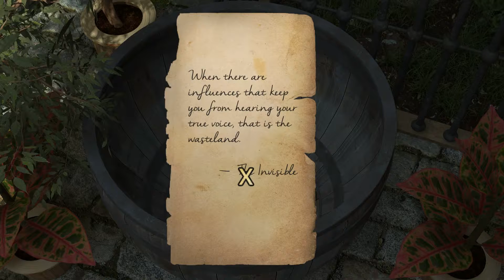The Search - Gameplay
The Search to projekt jednego człowieka – Jasona Godbeya, który przy pracach nad grą inspirował się przygodówkami w stylu słynnej serii Myst. Tytuł ten przeniesie nas do enigmatycznego uniwersum, a początkowo nie będzie wiadomo, gdzie wylądowaliśmy ani dlaczego tam trafiliśmy. Odpowiedzi na tego rodzaju pytania udzielą dopiero listy i notatki od tajemniczego przewodnika, stopniowo odkrywając przed graczem wszystkie sekrety. W trakcie rozgrywki trzeba będzie również szukać wskazówek, które ułatwią nam podróż po wirtualnym środowisku, obejmującym w sumie cztery światy.